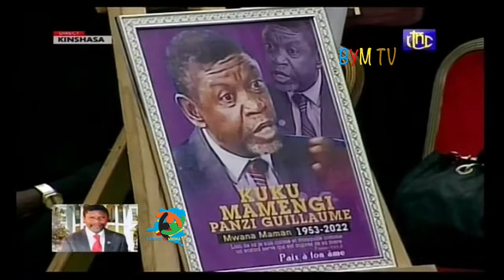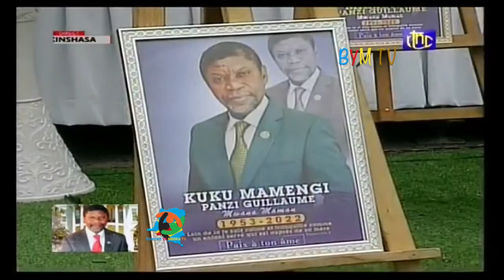EN DIRECT DE BYM TV : OBSEQUES DE GUILLAUME KUKU MAMENGI (RTNC) (Je ne detiens pas les droits d'…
BOMOKO YA MBOKA TV EN DIRECT (Je ne detiens pas les droits d'auteurs des musiques qui sont dans ce live.)